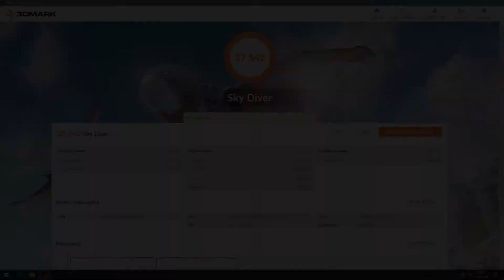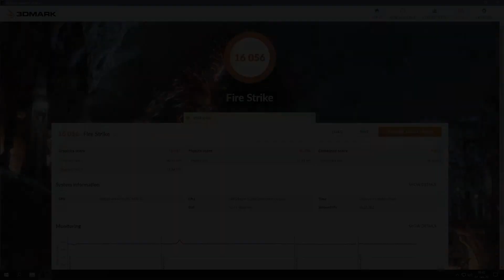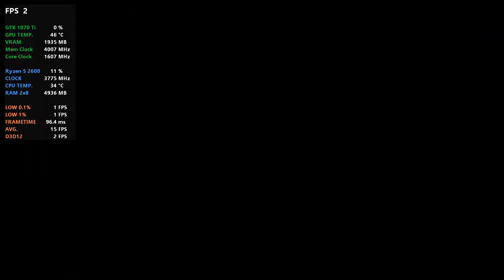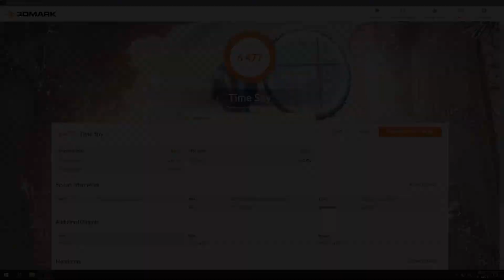3DMark Benchmark Tests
3DMark Sky Diver, Fire Strike, and Time Spy, with relative scores after each test.

Case:
Corsair Carbide 275R
Motherboard:
ASRock B450m Pro4
CPU:
AMD Ryzen 5 2600
PSU:
Corsair CX650m
Cooling Solutions:
Noctua NH-U12S Chromax Black w/ 2x NF-F12 120mm
Corsair AF120 LED White x5 (3 in, 2 out)
System RAM:
16GB (2 x 8GB) Ballistix Sport LT DDR4-3200
GPU:
Gigabyte AORUS GeForce GTX 1070 Ti 8GB
Storage:
Crucial MX500 1TB
Western Digital Blue 3D NAND 500GB m.2
Western Digital Blue SN500 500gb m.2 NVME
Western Digital RE3 1TB HDD
Western Digital Elements 2TB external
Peripherals:
Logitech G303 Daedalus Apex
Redragon K552 RGB
Display:
AOC C27G1 27" 144Hz